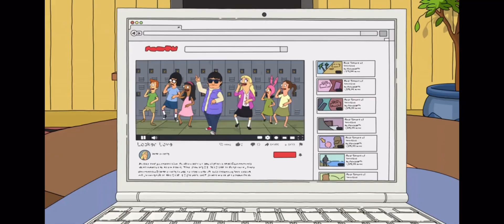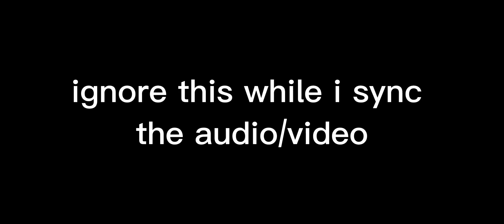“locker love” from bob’s burgers 12x14 looped a few times